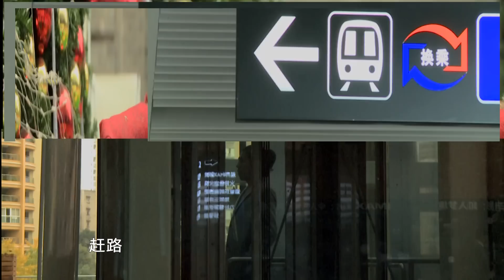重庆卫视《谢谢你来了》20160119：不孝子狂恋奢侈品，信用卡刷掉一套房子；涂磊总结，浪子回头金不会